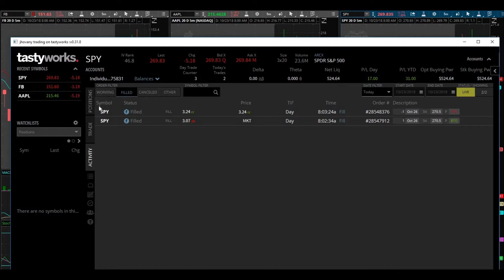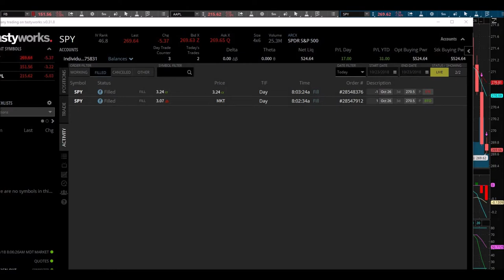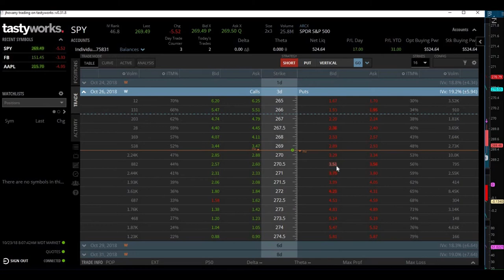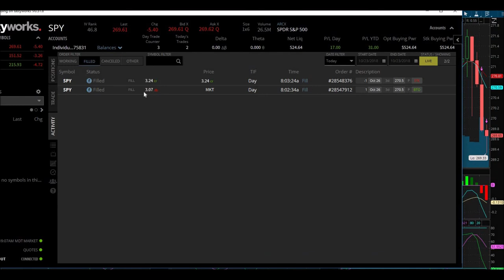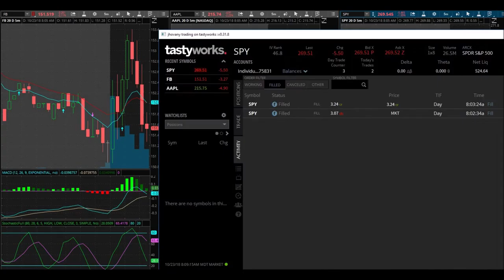Building Up My $500 Trading Account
October 23, 2018 trading day. I got my revenge on the stock market, small, but I got it! I am trading with a small account and I am surprisingly satisfied with the results. Combined with a broker with minimal commission fees (Tastyworks) and anyone can trade with as little as $500 (and in most cases, even less!).

If you're interested in opening a trading account with Tastyworks, here's a referral

Interested in entering in the drawing? Drawing ends on November 5 and I'll pick 3 lucky winners on November 7th. Those winners will get my signals and an hour of my time!